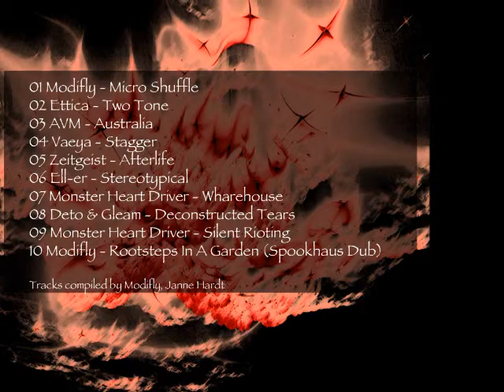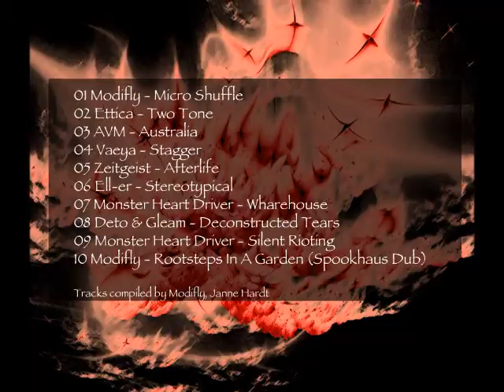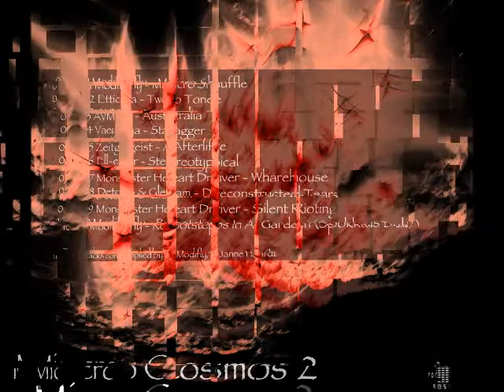Zeitgeist - Afterlife (Original Mix)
Part of the free downloadable " Micro Cosmos 2 "- Compilation on Glitchy.Tonic.Records